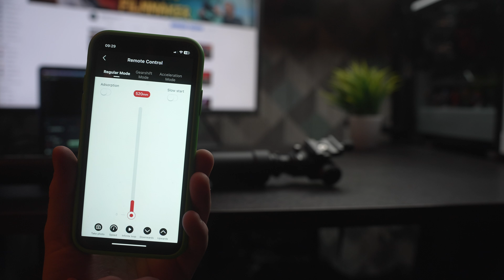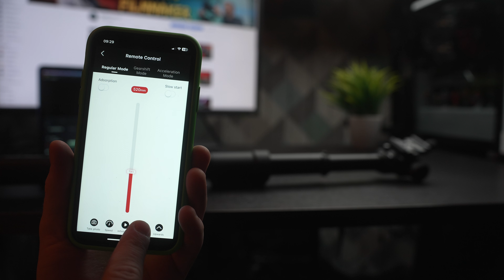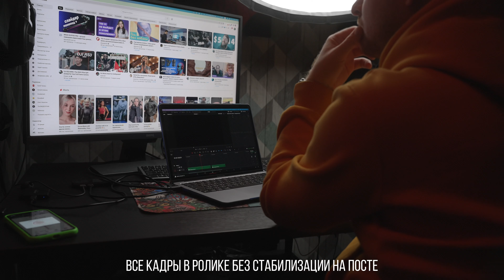Moza Slypod Pro | Годно или нет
По вопросам приобретения камер и оптики обращайтесь в , при обращении обязательно скажите от кого вы пришли и будете очень приятно удивлены)

Используя партнерские ссылки, я получаю небольшую комиссию с вашей покупки, вам не нужно ничего дополнительно платить за их использование. Они помогают мне создавать для вас больше видео. Спасибо за поддержку!